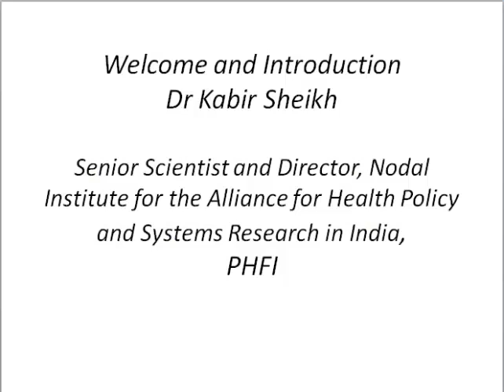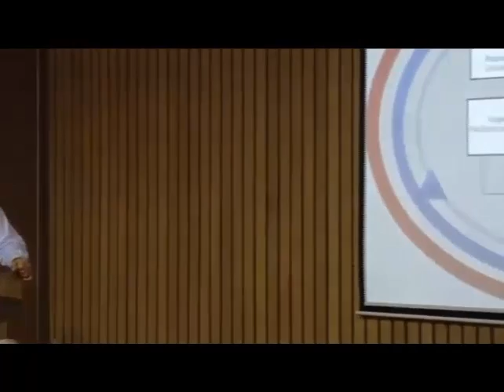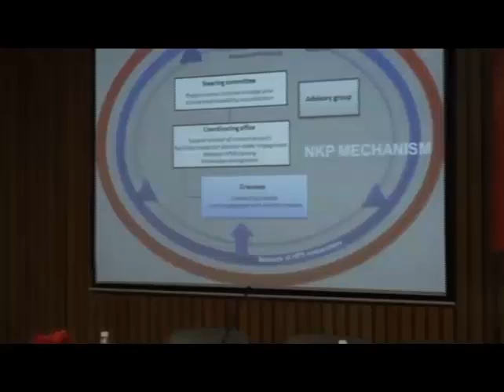Dr Kabir Sheikh - Welcome Address - The future of Health Policy and Systems Research in India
Dr Kabir Sheikh, Director of the Nodal Institute welcomed the gathering and described HPSR as an emerging cross disciplinary research field seeking to strengthen health systems by influencing policies and practice. He elaborated how the HPSR draws its approaches from the social sciences and public health disciplines. Describing the initiative, he mentioned how several leading public health institutes of the country have come together for strengthening HPSR capacity and about the proposed National Knowledge Platform (NKP) under the auspices of the Ministry of Health to foster support for HPSR and engagement between researchers and policy makers.